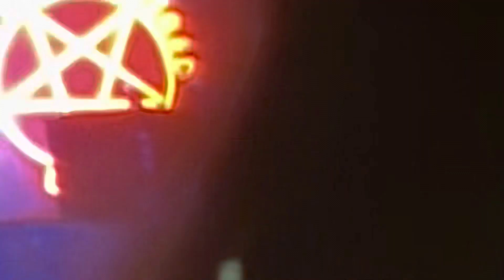Almost With You - Marty & Olivia Willson-Piper | Live in London 2023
Almost With You performed live at The Slaughtered Lamb pub in London by Marty & Olivia Willson-Piper.

17 March 2023

Almost With You appears on the album The Blurred Crusade by The Church